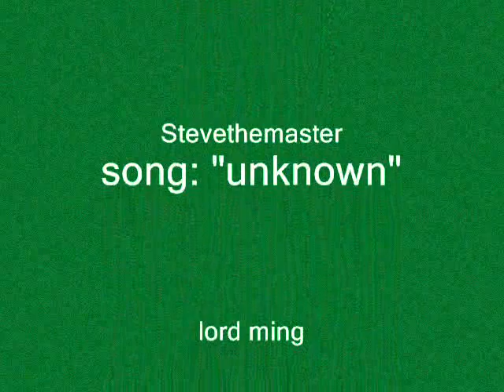Banjo Tooie: Alien Invasion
The Aliens are comming, aliens, giant blue saucers, flashing pink mini pod saucers, and alien ray guns, all over the place.

-Stevethemaster